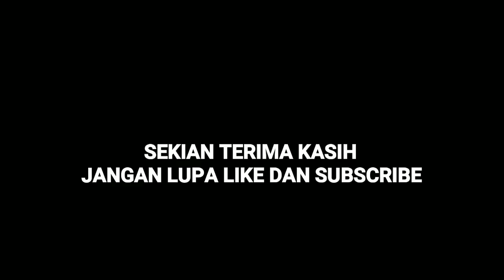Mengatasi Rem Lampu Mobil Menyala Terus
Mengatasi Lampu rem avanza menyala terus karena penahan switch pecah dan saya ganti dengan mur baut. Mobil yang digunakan disini mobil toyota avanza. Hal ini kemungkinan berbeda bila pada mobil lain.